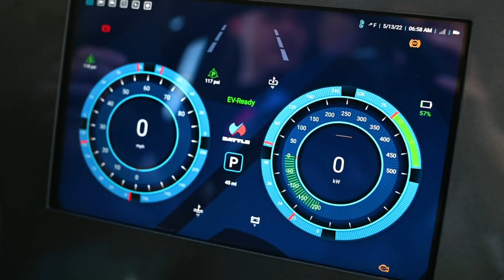Battle Motors Revolution OS